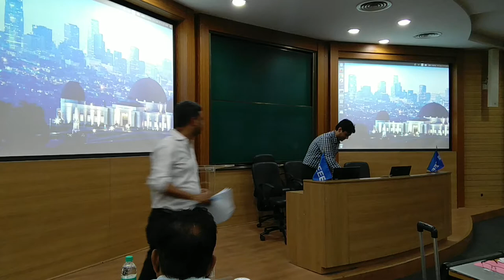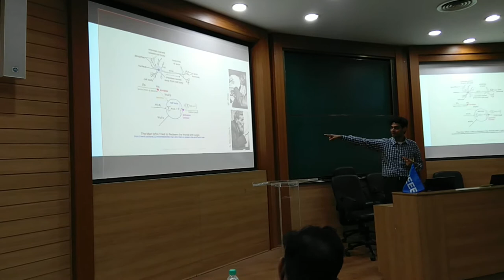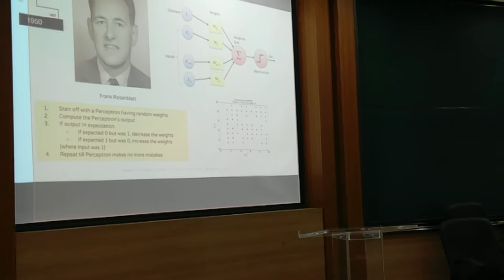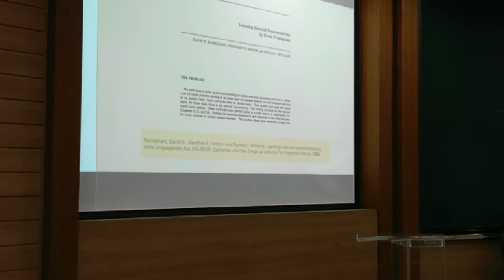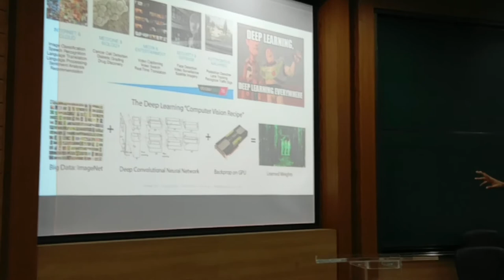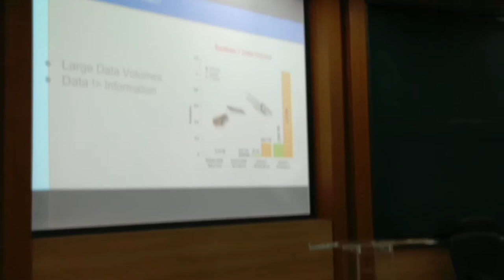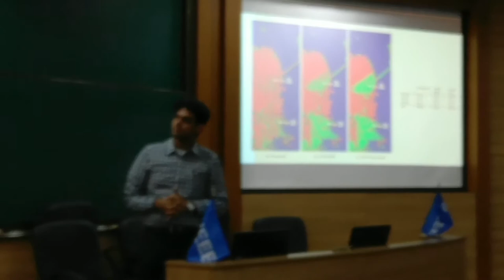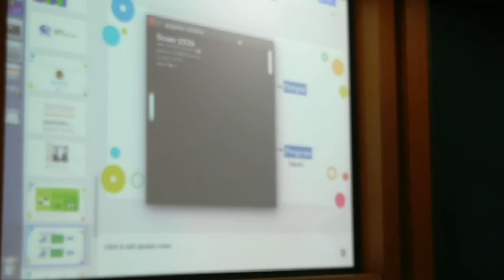A Brief History of AI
A journey into the history of AI.